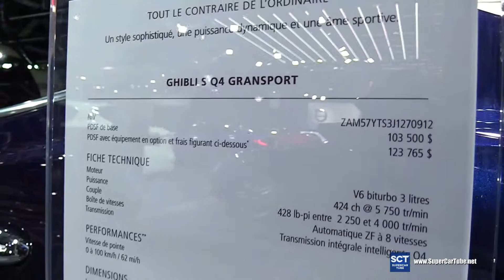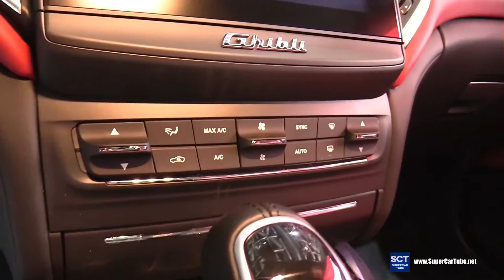2018 Maserati Ghibli SQ4 - Exterior and Interior Walkaround - 2018 Montreal Auto Show